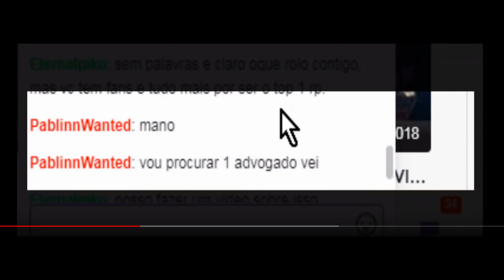Tibia - Top Royal Paladin Deleted 2018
Tibia

The top level paladin (of all servers)
got deleted at November/2018

Foi tarde, leader de guild tóxica e abusiva,
pena que seus escravos porteiros de respawn
não foram para Deletera junto,

CHORA

Music's:
Karin Leitner - Titanic (flute version)
Aurea - Busy for me
Flo Rida - I Cry